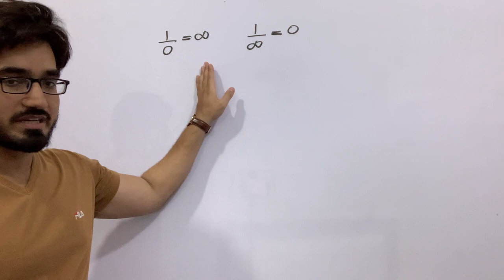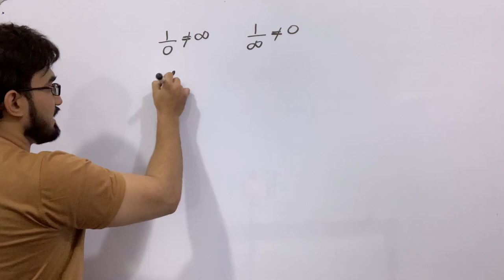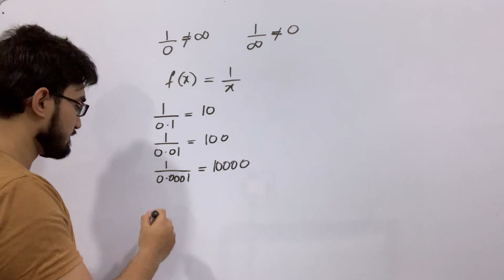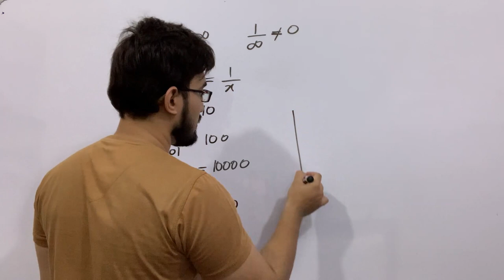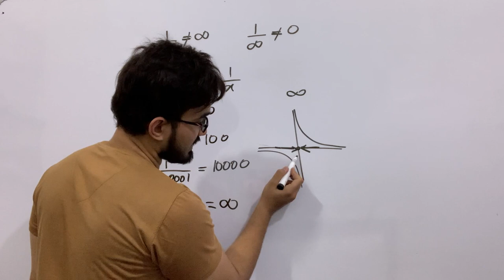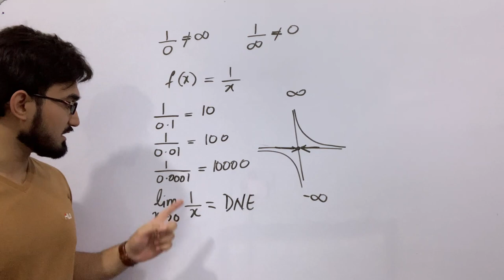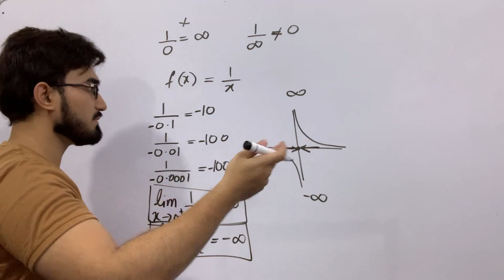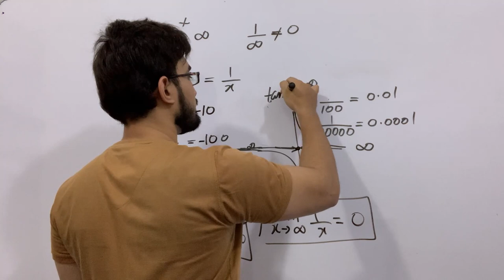Why 1/0 is infinity ? Concept of Limit